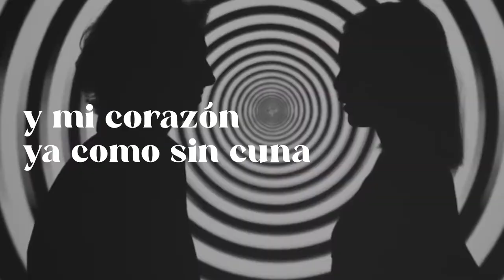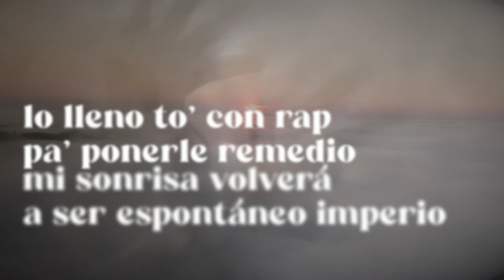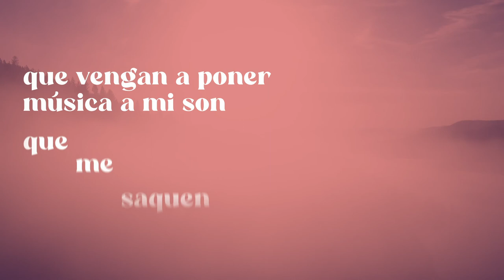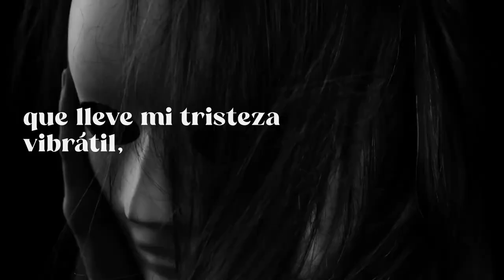CANCIÓN DE AMOR Y DESASTRE - J.BOMBOLONE - VIDEOLYRIC OFICIAL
Canción del año 2017 producida, grabada y masterizada por J.Bombolone en BtBoltioStudio.